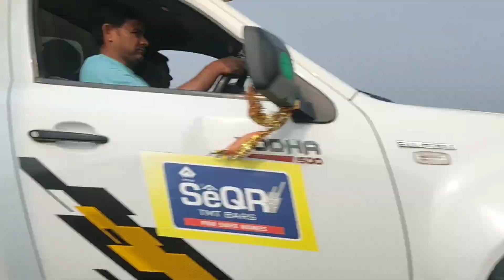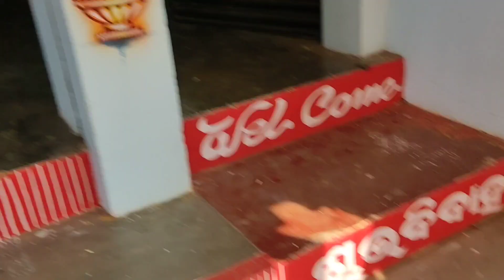Marriage Vlog♥️ ज्यादातर हम तीनों जाते हैं🥰 बहुत मजा आता है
Hope You Enjoy My Recipe